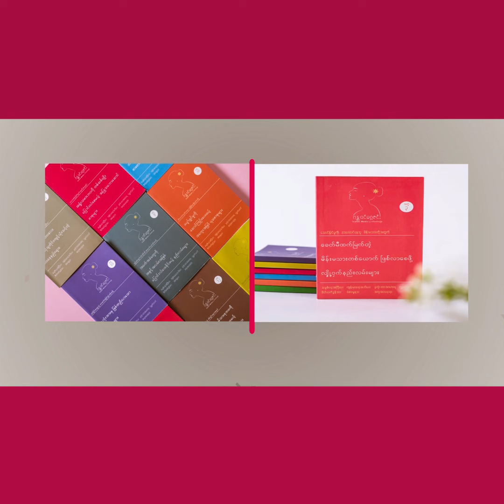စိတ်ဓာတ်မြင့်မားသူ အမျိုးသမီးတွေက အချင်းချင်း လှောင်ပြောင် အပုပ်ချတာမျိုး မလုပ်ကြပါဘူး။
၂ဝ၂ဝ မှာ ပိုတိုးတက်ဖို့ တစ်နေ့ကို ၃ မိနစ်ရင်းနှီးမြှုပ်နှံစို့။
အပိုင်း ( ၂၃၉ )

တယ်လီပရိသတ်ကြီးရေ...  သင်ဟာ အမျိုးသမီး
တစ်ယောက်ဆိုရင် အမျိုးသမီးအချင်းချင်း
စာနာစိတ်ထားပြီး ဖေးမကူညီဖူးပါသလား။

ဒါမှမဟုတ် အချင်းချင်း အတင်းပြောပြီး လှောင်ပြောင်
ရှုံ့ချတဲ့အဖြစ်မျိုး လုပ်နေမိတုန်းလား။

စိတ်ဓာတ်မြင့်မားတဲ့အမျိုးသမီးတွေဆိုတာ ဘယ်လို
မျိုးလဲဆိုတာနဲ့ ပတ်သက်ပြီးတော့  တယ်လီက
၃မိနစ်စာ video လေးအနေနဲ့  မျှဝေဆွေးနွေးထားပါတယ်။

နားထောင်ကြည့်ပြီးရင် ထင်မြင်ချက်လေးတွေကိုလည်း
comment box မှာ အကြံပြုခဲ့ကြပါဦးနော်။

(Zawgyi Version)

၂ဝ၂ဝ မွာ ပိုတိုးတက္ဖို႔ တစ္ေန႔ကို ၃ မိနစ္ရင္းႏွီးျမႇုပ္ႏွံစို႔။
အပိုင္း ( ၂၃၉ )

တယ္လီပရိသတ္ႀကီးေရ...  သင္ဟာ အမ်ိဳးသမီး
တစ္ေယာက္ဆိုရင္ အမ်ိဳးသမီးအခ်င္းခ်င္း
စာနာစိတ္ထားၿပီး ေဖးမကူညီဖူးပါသလား။

ဒါမွမဟုတ္ အခ်င္းခ်င္း အတင္းေျပာၿပီး ေလွာင္ေျပာင္
ရႈံ႔ခ်တဲ့အျဖစ္မ်ိဳး လုပ္ေနမိတုန္းလား။

စိတ္ဓာတ္ျမင့္မားတဲ့အမ်ိဳးသမီးေတြဆိုတာ ဘယ္လို
မ်ိဳးလဲဆိုတာနဲ႔ ပတ္သက္ၿပီးေတာ့  တယ္လီက
၃မိနစ္စာ video ေလးအေနနဲ႔  မၽွေဝေဆြးေႏြးထားပါတယ္။

နားေထာင္ၾကည့္ၿပီးရင္ ထင္ျမင္ခ်က္ေလးေတြကိုလည္း
comment box မွာ အႀကံျပဳခဲ့ၾကပါဦးေနာ္။

တျခားဗြီဒီယိုမ်ားၾကည့္႐ူနားဆင္ရန္...